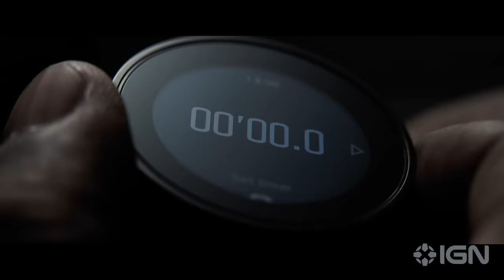The Equalizer 3 - Exclusive Red Band First 10 Minutes (2023) Denzel Washington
Since giving up his life as a government assassin, Robert McCall (Denzel Washington) has struggled to reconcile the horrific things he’s done in the past and finds a strange solace in serving justice on behalf of the oppressed. Finding himself surprisingly at home in Southern Italy, he discovers his new friends are under the control of local crime bosses. As events turn deadly, McCall knows what he has to do: become his friends’ protector by taking on the mafia. Directed by Antoine Fuqua, The Equalizer 3 is in theaters and also now available to rent or buy on digital.